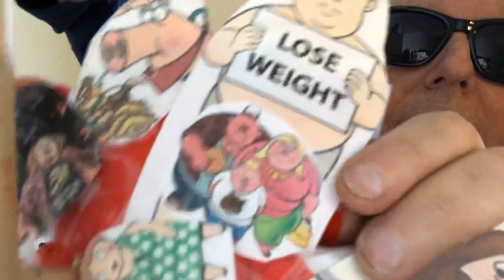OMAD DIET MAN " LOST 60 POUND IN 6 MONTHS" BE CONSISTENT